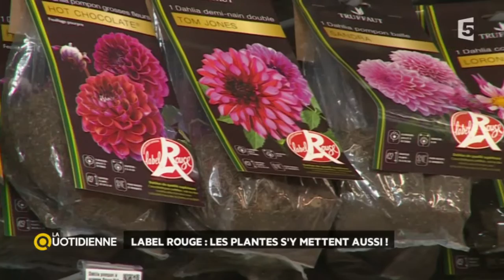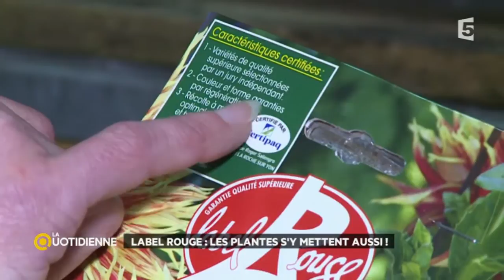Label Rouge, les plantes s'y mettent aussi ! La Quotidienne - France 5 - 27/02/2015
Entourés d'experts, Valérie Durier et Thomas Isle s'intéressent aux initiatives concernant les nouvelles formes de consommation collaborative. Chaque jour, un grand dossier est abordé et des conseils sont prodigués.